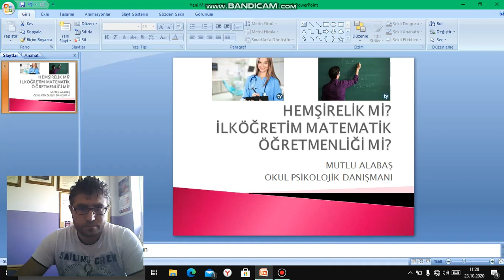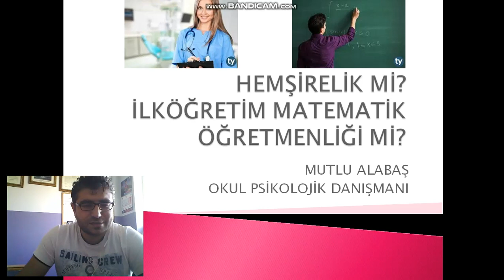HEMŞİRELİK Mİ? İLKÖĞRETİM MATEMATİK ÖĞRETMENLİĞİ Mİ?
Mesleki düello bölümümüzde bugün Sayısalın talep edilen ve puanları birbiri ile yakın olan iki bölümü karşılaştırdık?